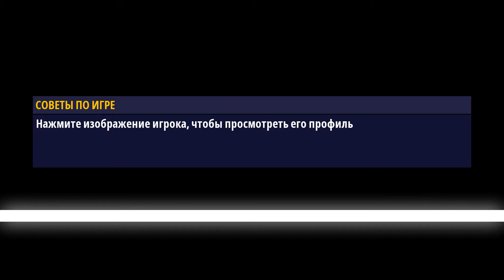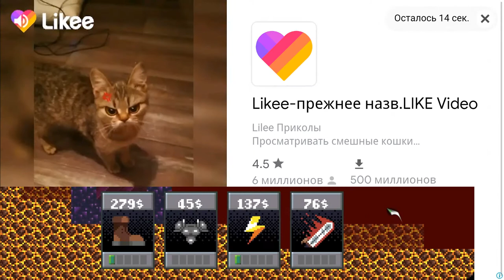Off Road Travel,Noob vs Pro 2,Burrito Bison,нуб против про